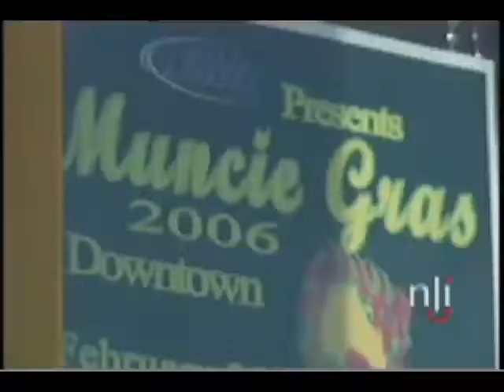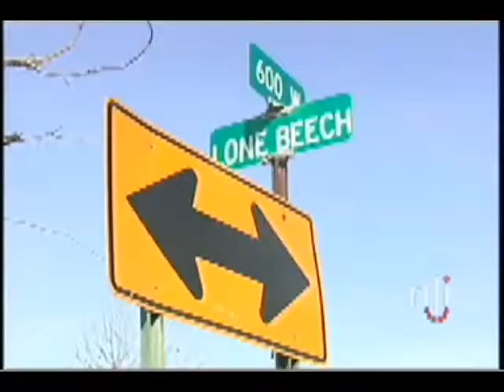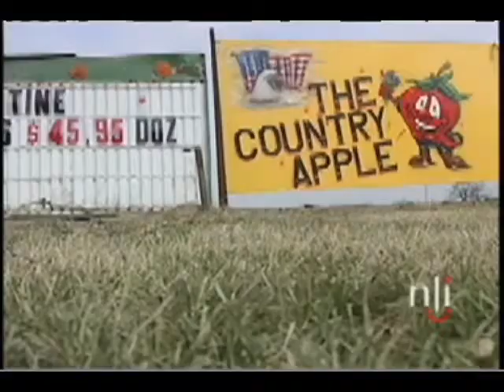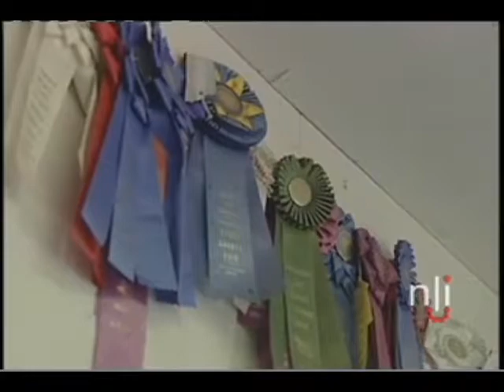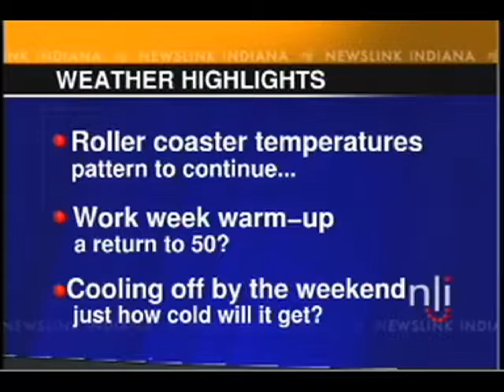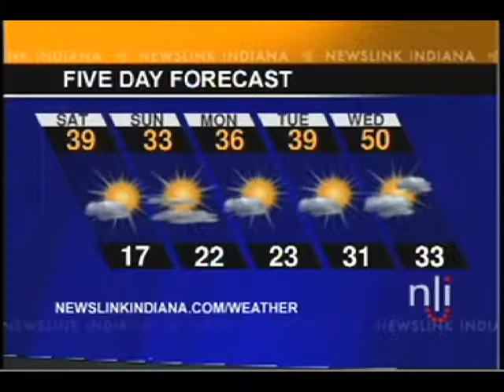Newslink Indiana video 2006-02-24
Muncie Gras 2006 is scheduled for February 24, 2006. The event serves as a fundraiser for local charities.; A building in downtown Marion, Indiana has been condemned. The owners have been ordered by the City of Marion, Indiana to renovate the building, lest it be torn down.; Officials of the Town of Yorktown, Indiana say that residents of Westbrook, Indiana and Cammack, Indiana received sufficient notice about their annexation into municipal Yorktown, Indiana. Republican Dan Canan, Mayor of Muncie, Indiana, disagrees.; Two local residents have opened a country store in Gaston, Indiana. One of the owners is disabled, and the other was recently diagnosed with cancer. The Country Apple sells flowers and country-themed items.; Marsh Supermarkets is consider diversifying their ventures to include smaller stores and more perishable goods.; A local artist has a painting on display at the 17th Minnetrista Annual Juried Art Show & Sale at the Minnetrista Cultural Center in Muncie, Indiana.; Weather.; The Ball State Women's Rugby Club is preparing for their Spring 2006 schedule.